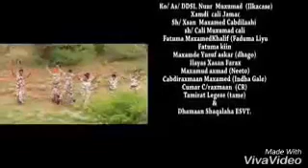Liyupolice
Cidanka ogadenia ee liyupolice